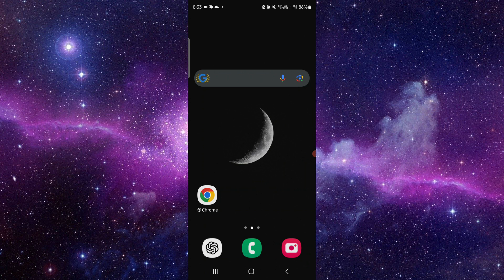✅ How To Sign Up For Underdog Fantasy (Full Guide)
Create an account on Underdog Fantasy with this easy step-by-step guide.

Key Learning Points:
• How to register for an Underdog Fantasy account
• Key information required for sign-up